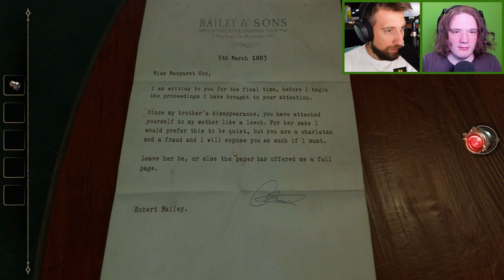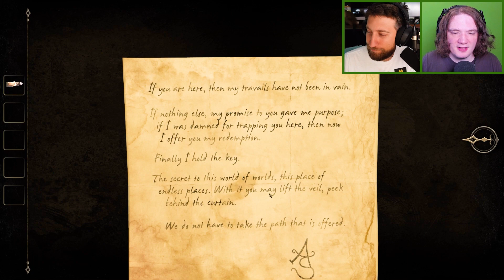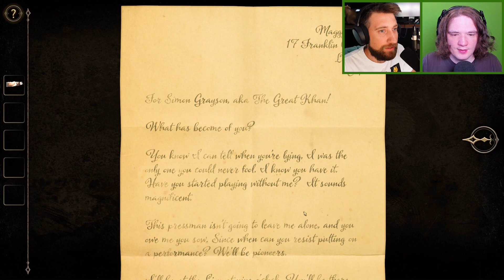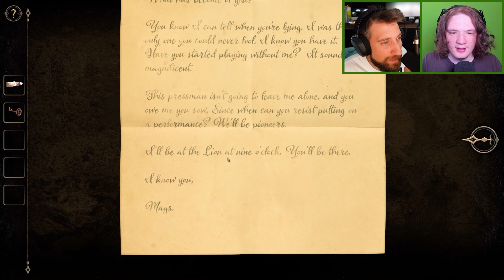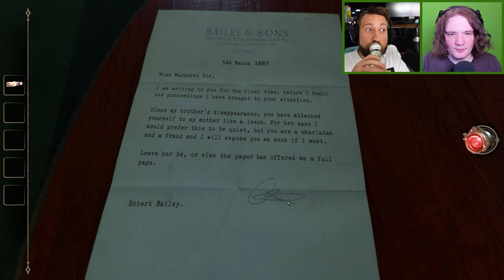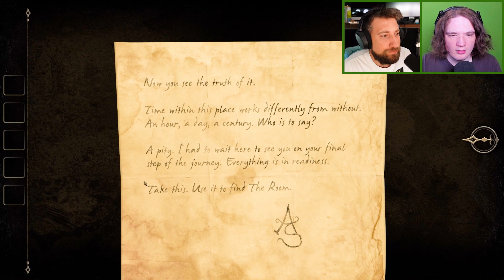Play Pals - Solving the Mystical Typewriter - The Room 2 (Part 3)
to find out how Upstart can lower your monthly payments!
In this gameplay, we summon ghosts and brute force drawers in Chapter 4 of the Room 2!